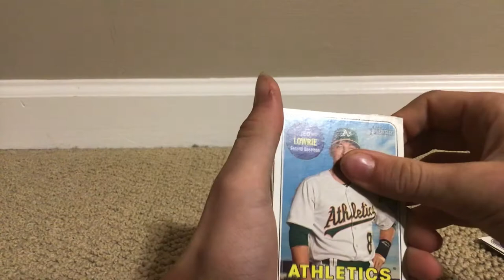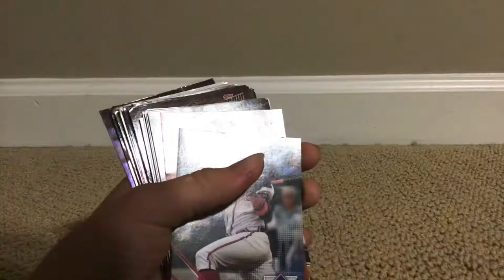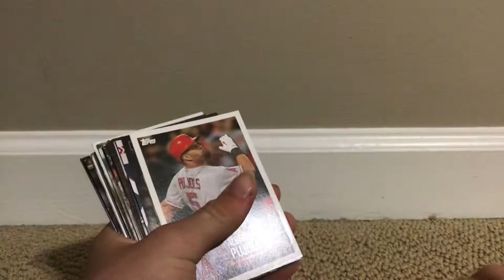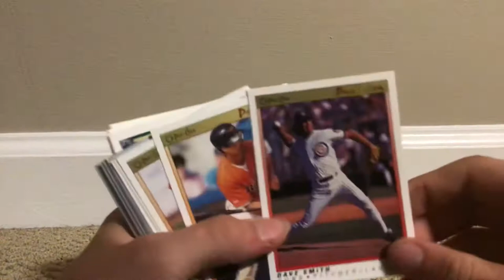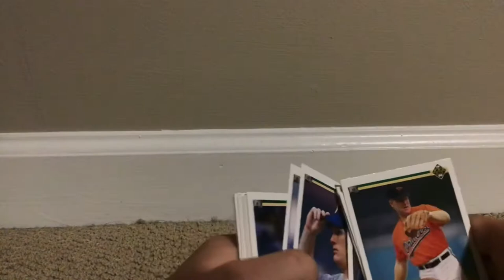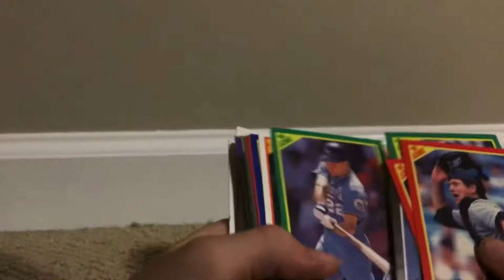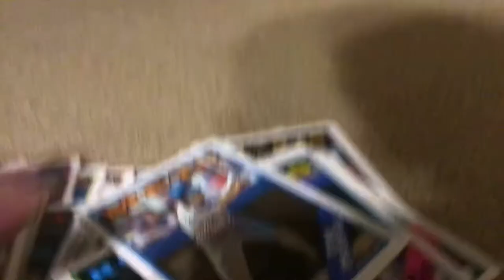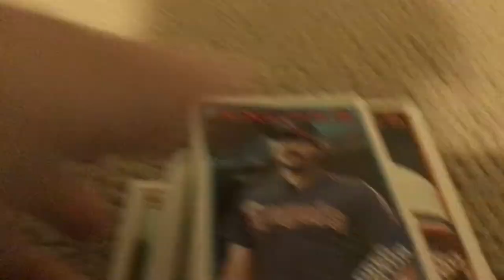Baseball card collection part 1 $10,000